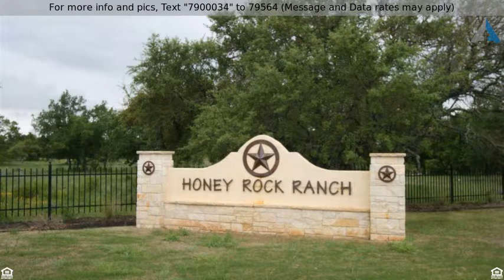Priced at $388,800 - 201 Honeyrock, Burnet, TX 78611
Beautiful 3/2.5/2 Farmhouse on 1 Acre in the Small

Beautiful 3/2.5/2 Farmhouse on 1 Acre in the Small Acreage Community of Honey Rock Ranch! This new construction home will feature an open concept, split bedroom floor plan with tall ceilings, granite counter tops, tile flooring (carpet in bedrooms), an island kitchen open to the living area, and two large covered patios. Don't miss out on customizing your Hill Country dream home!